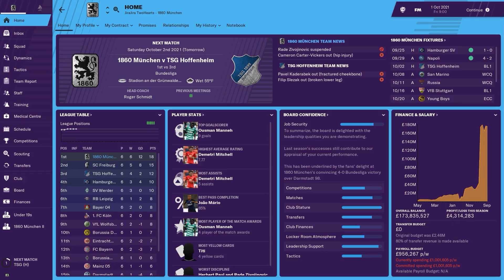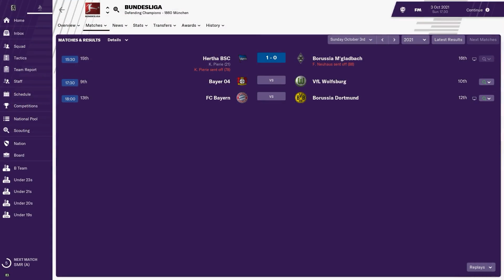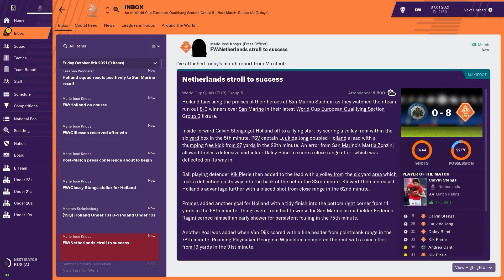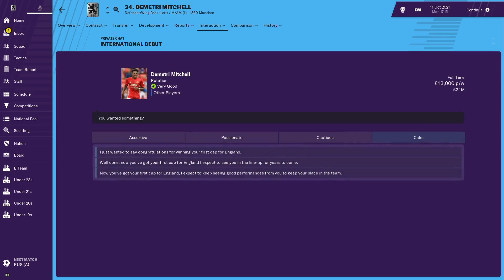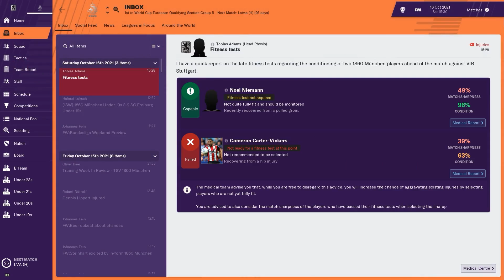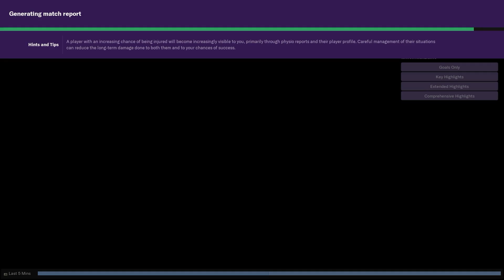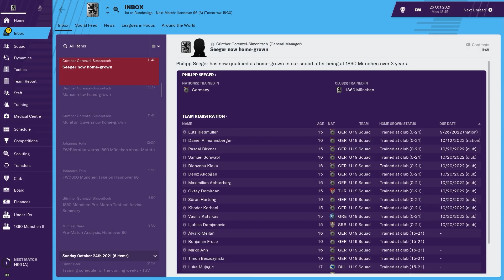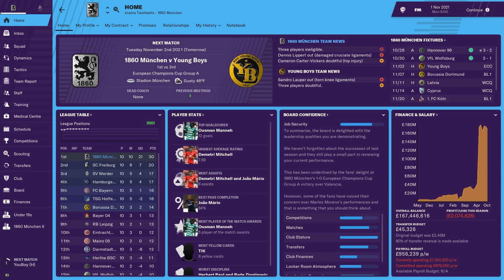Football Manager 2019 | The Best of MUNICH | Season 04 | Part 04 | October